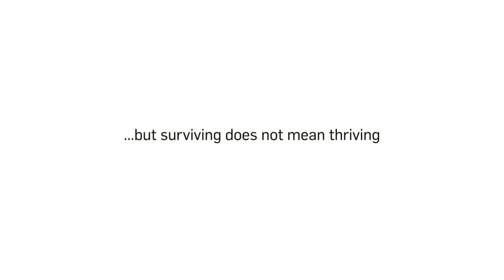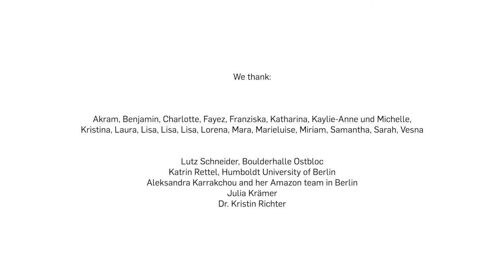Cancer rides along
Every year, around 15,000 young people between the ages of 18 and 39 are diagnosed with cancer. Over 80% survive...but surviving does not mean thriving. For these patients, a cancer diagnosis constitutes a serious turning point for their lives and future planning. The problems and challenges clearly differ both from patients in the field of pediatric oncology and oncology in adults over 40 years. But we never leave young adults with cancer alone.